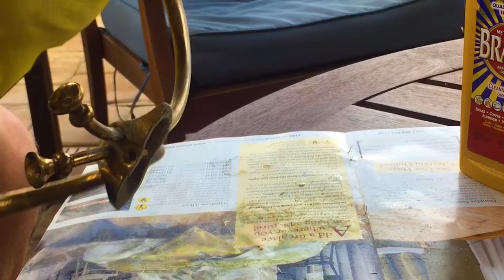HITTING BALLS & POLISHING ANTIQUE BRASS (#34)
Come to the driving range and hit some golf balls with us!  Then, we spend some time in the afternoon polishing up the antique brass candle sconces that we found at an antique store.  Sushi for Dinner once we finish!

Join me for Vlog posts including day to day adventures, as well as a look into the behind the scenes story of a professional classical musician!